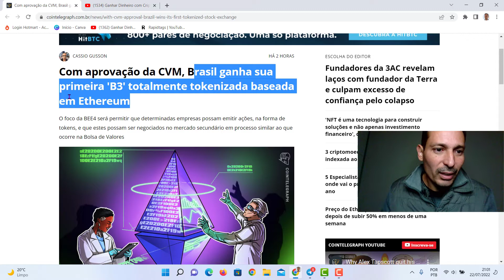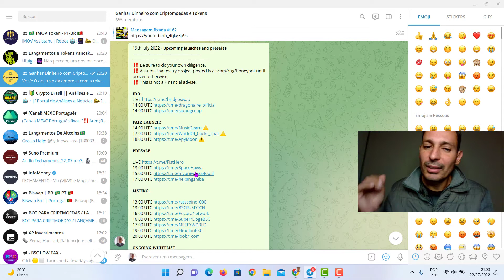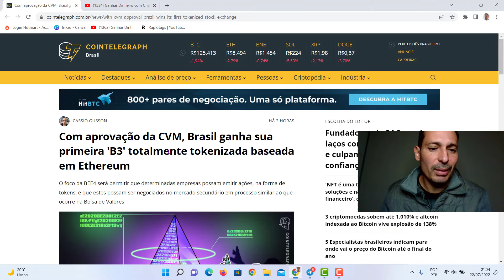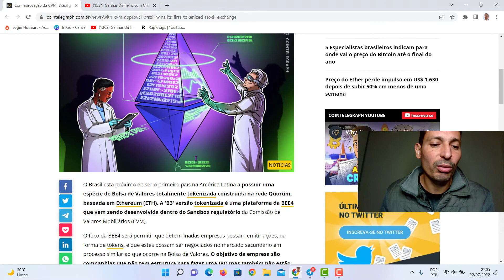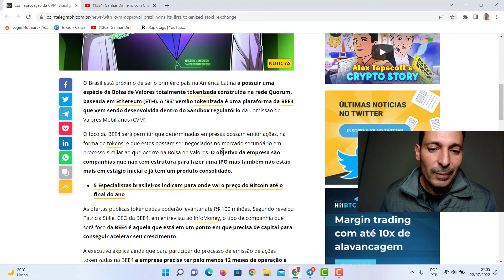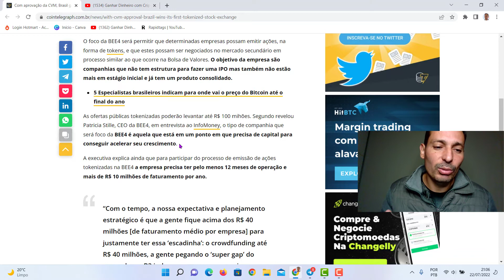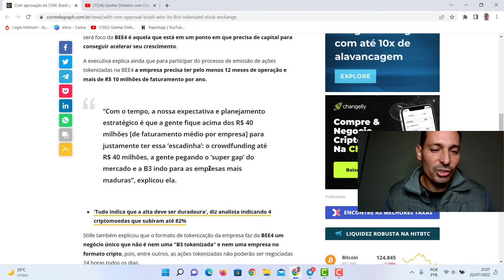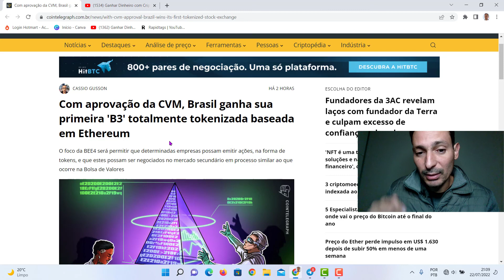PRIMEIRA BOLSA DE VALORES (B3) DE TOKENIZAÇÃO DE EMPRESAS DO BRASIL BASEADA EM ETHEREUM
Com aprovação da CVM, Brasil ganha sua primeira 'B3' totalmente tokenizada baseada em Ethereum

O foco da BEE4 será permitir que determinadas empresas possam emitir ações, na forma de tokens, e que estes possam ser negociados no mercado secundário em processo similar ao que ocorre na Bolsa de Valores.

O Brasil está próximo de ser o primeiro país na América Latina a possuir uma espécie de Bolsa de Valores totalmente tokenizada construída na rede Quorum, baseada em Ethereum (ETH). A 'B3' versão tokenizada é uma plataforma da BEE4 que vem sendo desenvolvida dentro do Sandbox regulatório da Comissão de Valores Mobiliários (CVM).

O foco da BEE4 será permitir que determinadas empresas possam emitir ações, na forma de tokens, e que estes possam ser negociados no mercado secundário em processo similar ao que ocorre na Bolsa de Valores. O objetivo da empresa são companhias que não tem estrutura para fazer uma IPO mas também não estão mais em estágio inicial e já tem um produto consolidado.

As ofertas públicas tokenizadas poderão levantar até R$ 100 mihões. Segundo revelou Patricia Stille, CEO da BEE4, em entrevista ao InfoMoney, o tipo de companhia que será foco da BEE4 é aquela que está em um ponto em que precisa de capital para conseguir acelerar seu crescimento.

A executiva explica ainda que para participar do processo de emissão de ações tokenizadas na BEE4 a empresa precisa ter pelo menos 12 meses de operação e mais de R$ 10 milhões de faturamento por ano.

As melhores criptomoedas apresentam sempre uma tokenomics robusta, e a criptomoeda ethereum pode estar nesse caminho. Saber qual criptomoeda comprar e como investir em criptomoedas é importante se você deseja ganhar dinheiro. Então bora ver se o Token ethereum vale a pena .

Investir em criptomoedas e tokens não é difícil, basta saber como analisar criptomoedas promissoras que você saberá qual criptomoeda comprar .

Assim conseguirá separar as melhores criptomoedas 2022 das piores, e então ganhar dinheiro com criptomoedas hoje.

0:00 - PRIMEIRA BOLSA DE VALORES (B3) DE TOKENIZAÇÃO DE EMPRESAS DO BRASIL BASEADA EM ETHEREUM
00:25 Telegram do Canal ganhar dinheiro com Criptomoedas

O canal tem como objetivo ajudar a crescer e espalhar mais informações para pessoas sobre o mundo de criptomoedas. Esse vídeo não é uma recomendação de investimento ou compra de criptomoedas. Conteúdo meramente educacional.